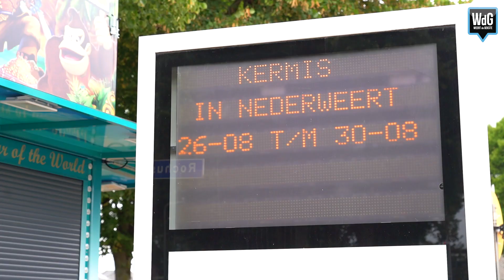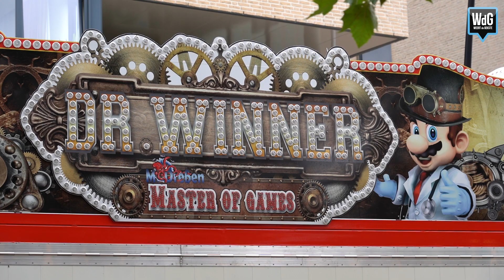Kermis Nederweert gaat beginnen!